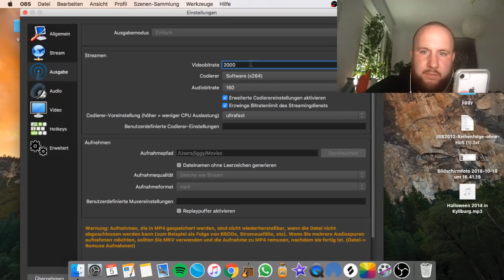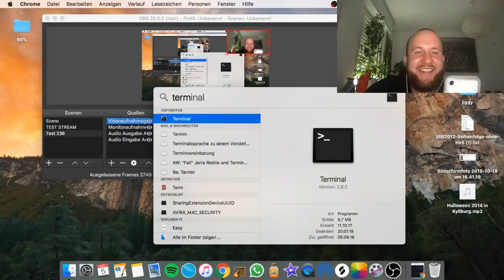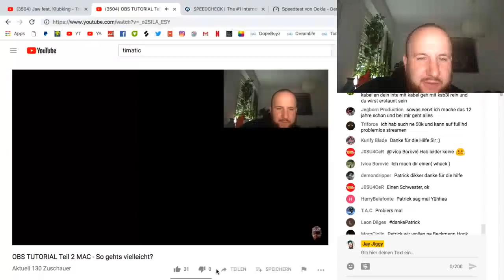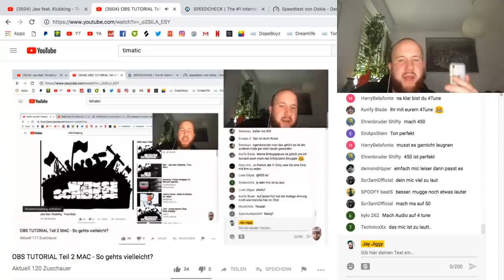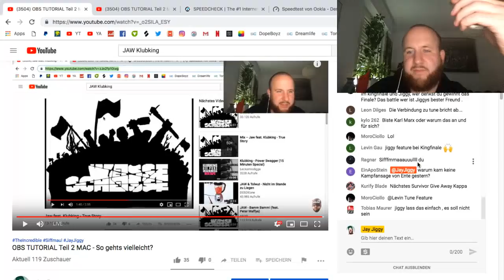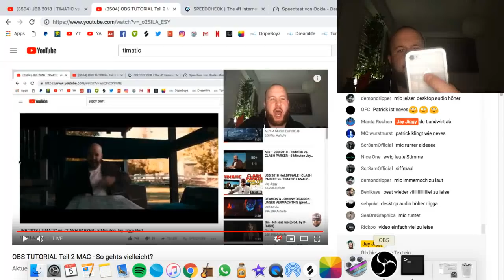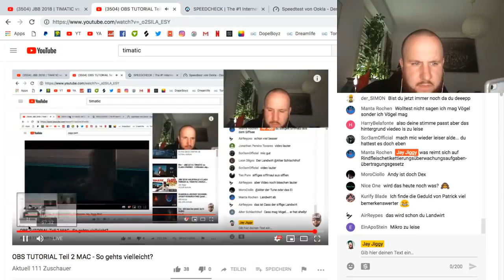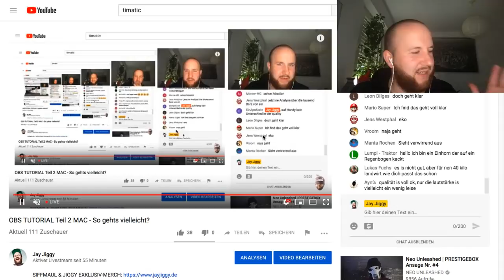OBS LIVE TUTORIAL - MAC - part 2 - So geht´s vielleicht...